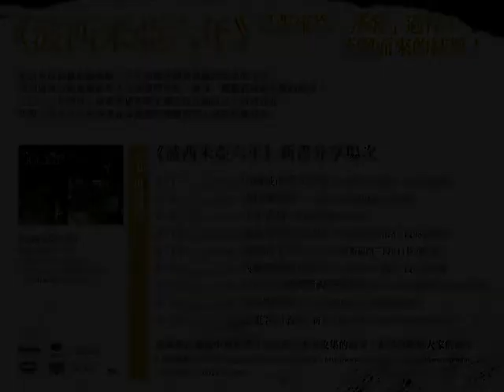6 years in Bohemia - Trailer - simon chang -26.4.2010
Simon Chang's 2nd book - 波西米亞六年 / 6 years in Bohemia.

Published by Gardencity, Taiwan in April, 2010.